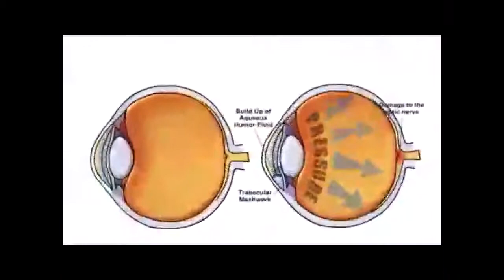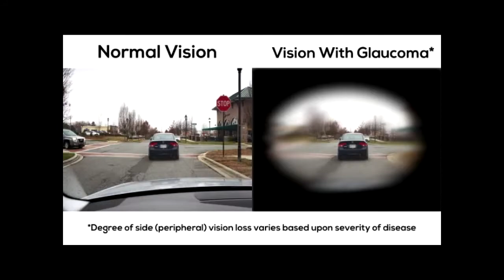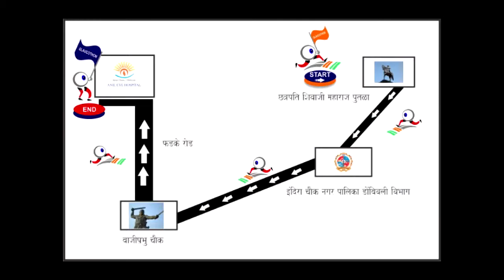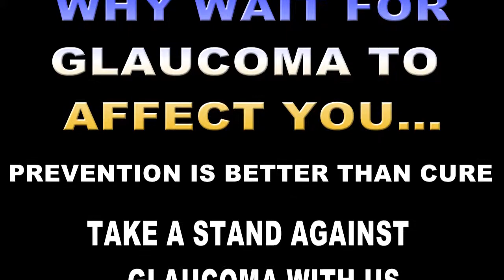ANIL EYE HOSPITAL WILL ORGANIZE GLAUCOTHON ON 10TH OF MARCH